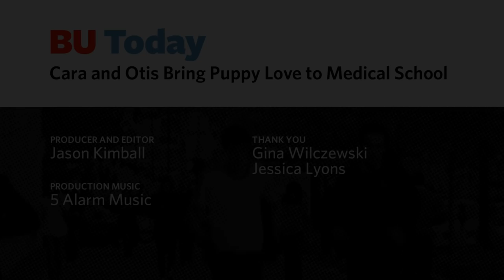Cara and Otis Bring Puppy Love to Medical School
What’s better medicine than a cuddly therapy dog with a loving, calm disposition? In this video, meet Otis, a three year-old Bernese mountain therapy dog. Otis and his owner, medical student Cara Guenther (MED) bring comfort and joy to patients and staff at  Boston Medical Center as well as to Cara’s fellow medical students at BU School of Medicine.